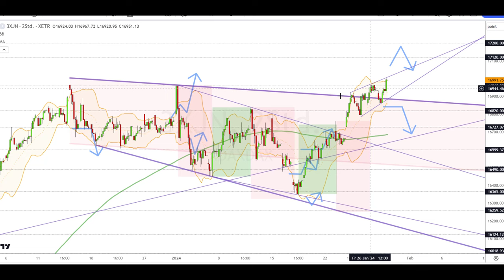Dax Analyse 30.01.2024